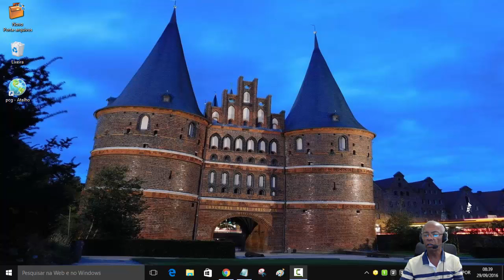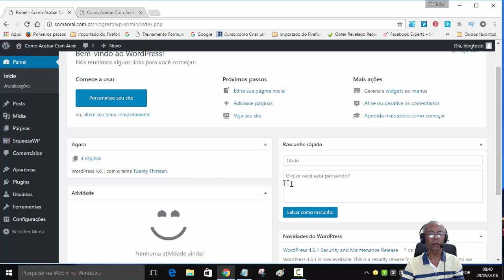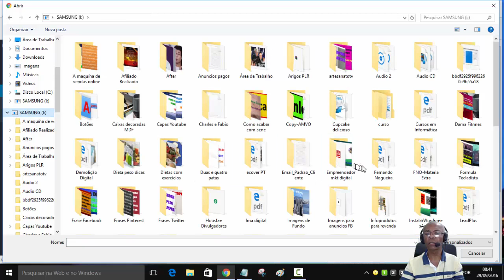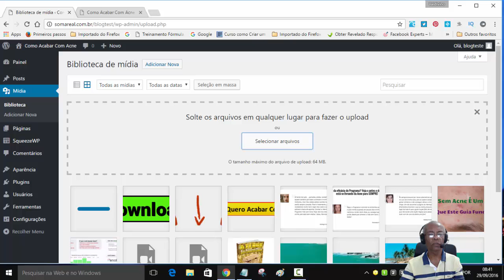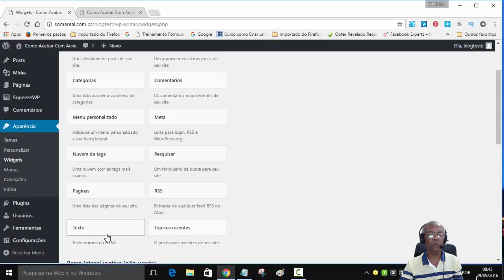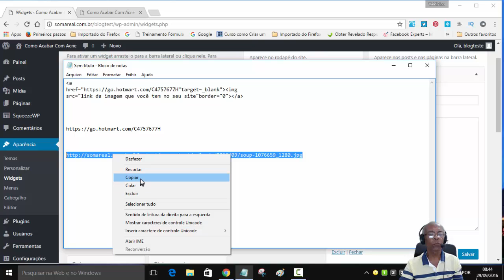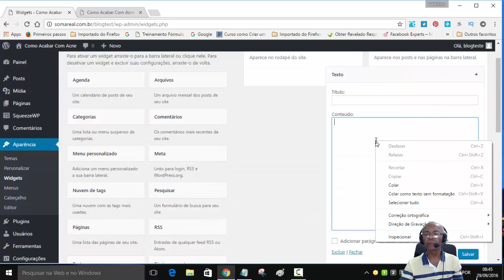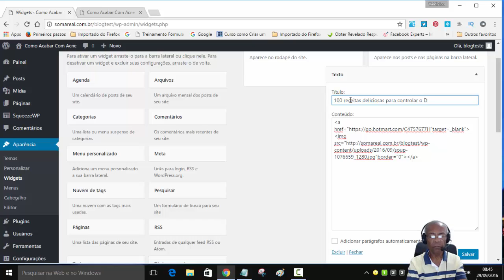Como Colocar Imagem na Sidebar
Neste vídeo vou mostrar como colocar uma imagem na sidebar do seu blog e linkar esta mesma imagem para promover um produto ou serviço ou mesmo seu blog,

Códigos HTML:
O Youtube não aceita códigos HTML na descrição do vídeo mas você fazendo do jeito que eu mostro no vídeo vai dar certo ok.